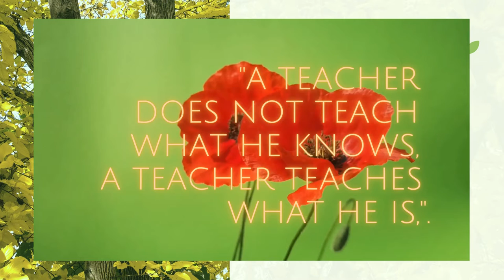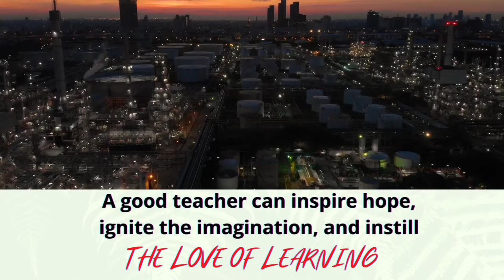AESIA Education Webinar 2021